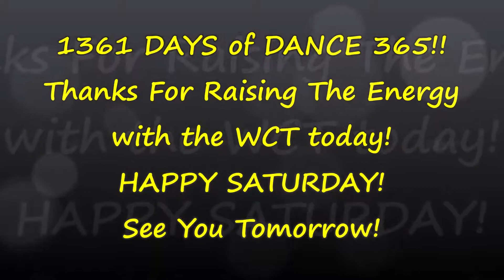Hürmetler! DANCE EVERY DAY WITH THE WCT! DAY 1361!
Happy Saturday! Thank you so much for taking the time to join the WCT on DAY 1361 of Dance 365! We Dance EVERY Day to Raise the Energy & Create A Better World and we invite you to Dance Along with us! We were requested to do a Turkish song and we chose Hürmetler by Demet Akalin! We hope you enjoy.